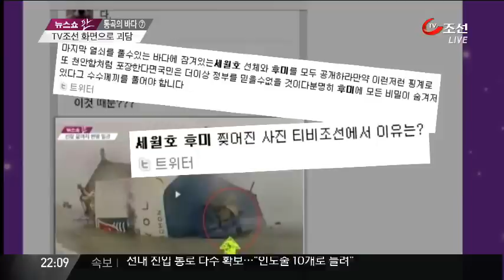"세월호 구멍이..." TV조선 화면으로 괴담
세월호 사고 원인과 관련해 인터넷에서는 음모론에 가까운 의혹까지 떠돌고 있습니다. TV조선의 보도 화면이 전혀 관련 없는 의혹 제기에 사용되기도 하고 있습니다.